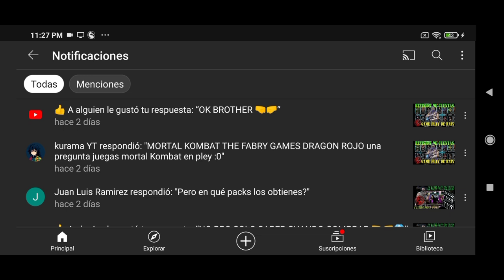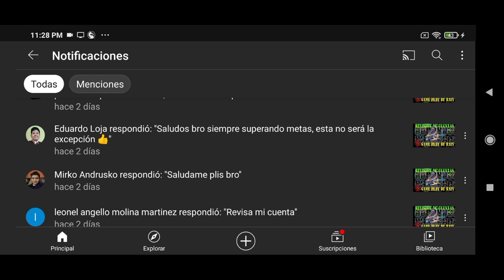MORTAL KOMBAT MOBILE/TORRE BLACK DRAGON FATAL 15-30 JEFES 20 CERCA AL SORTEO DE LA CUENTA 💎